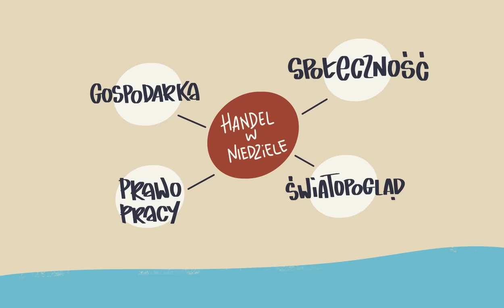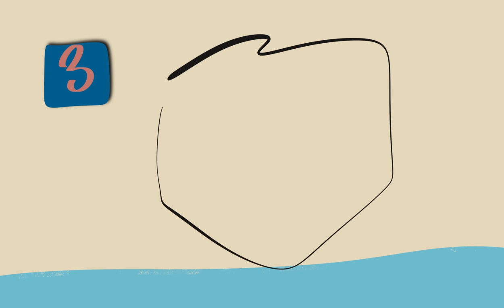Sądy, aborcja, CPK, handel w niedzielę. Referendum w nowej kadencji?| Animacja LubBezpośrednio.pl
Nowa kadencja Sejmu i zmiana władzy to szansa na nowe otwarcie, również w temacie demokracji bezpośredniej. O jakich tematach powinni decydować obywatele bezpośrednio? W nowej animacji przedstawimy 5 konkretnych pomysłów i czekamy na Waszej propozycje!

Chcesz wiedzieć więcej i nauczyć się korzystać z narzędzi demokracji bezpośredniej? Przyjdź na nasze spotkania w Twojej okolicy i śledź działalność LubBezposrednio.pl

2. Wejdź na i śledź nasze materiały, w tym informacje o nadchodzących spotkaniach!
3. Zapisz się na nasz newsletter, by nie przegapić cennych informacji i dowiedzieć się, kiedy pojawimy się w Twojej okolicy
4. Zaproś nas do zorganizowania warsztatu lub wykłady w swoim mieście lub Twojej organizacji

Animację wykonała:
Renata Pisze Sp. z o.o.